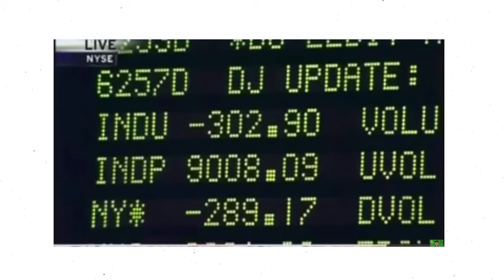The Real Estate Crisis.. How We Got Here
Is this the beginning of the end? Are we heading into another collapse? What to expect by the end of the year and this all means for buyers and sellers.

In this video I go over what is currently going on in the real estate market. I discuss what happened in 2008 and if we are in a real estate bubble.